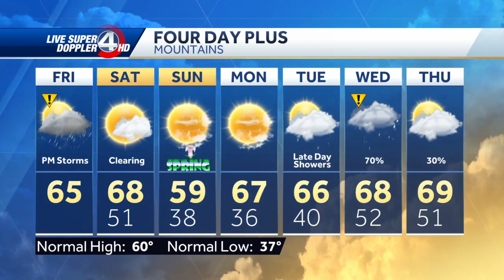Timing for today's storms